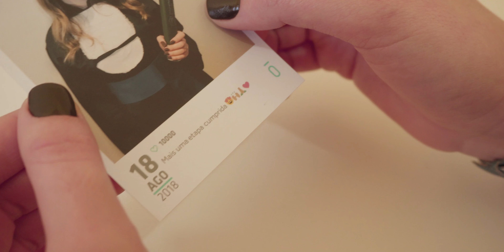Somos feitos de Memórias | Phosfato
QUAIS SÃO AS MEMÓRIAS QUE CONTAM A SUA HISTÓRIA?

Acesse e conecte-se com as suas no mundo real.